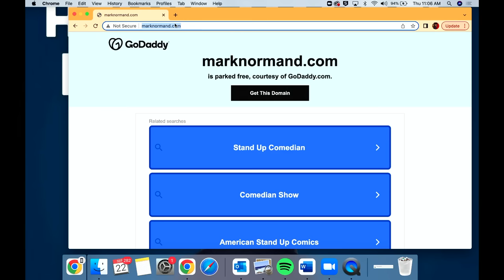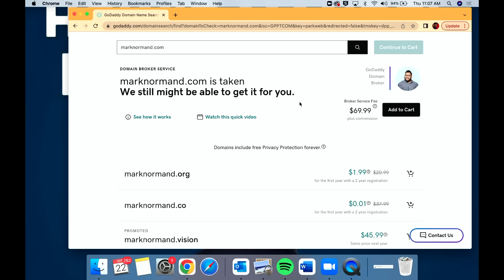Mark Normand | Howie Mandel Does Stuff #92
Mark Normand shares some messy first experiences, comedy and accidentally calls his mother.

to skip the waitlist at Masterworks.

Download the Dave app and sign up for an Extra Cast account to get up to $500 instantly.

to cut your wireless bill to $15 a month.